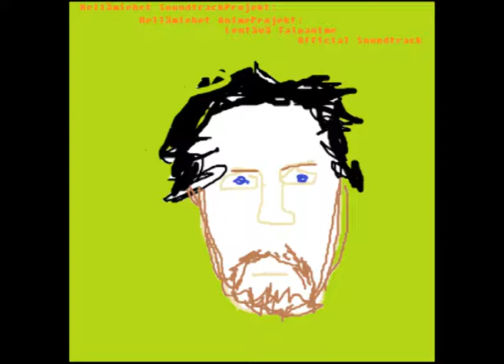TALOANIME OST pt1 - Aikajatkumoreikä